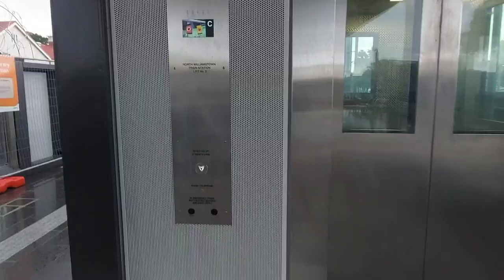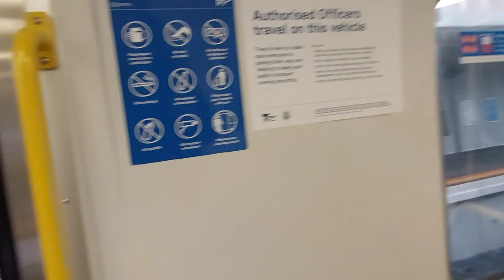Williamstown shore, then, North Williamstown train to Williamstown. Melbourne, Australia.